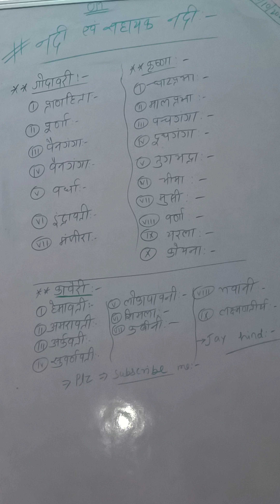नदी एवं सहायक नदी // important video Upsc # Bpsc ssccgl Bssc Bd # all competitive exam # Om